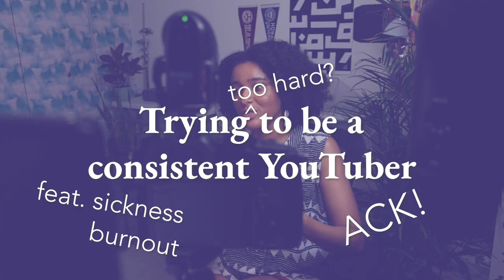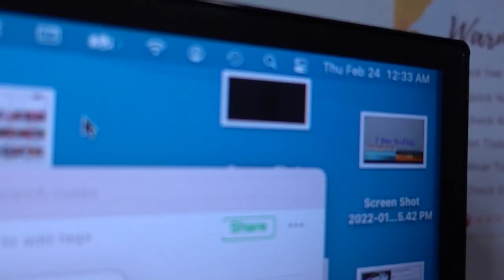YouTuber grind, Production upgrades, Working sick | Production Studio Vlog, Winter 2022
My goal is to be more consistent on YouTube this year and it has NOT been easy. Production upgrades & working sick in this struggly production studio vlog.  (✏️Video Notes Below ↓↓↓)

👉🏾  Found this video valuable?

💌 Join my Growth In Progress newsletter to get my personal lessons in life & creativity

This video was edited by me, Ahsante Bean :)

🎯  MY NOTION TEMPLATES! This is how I organize my entire life.

❓❓ Got Questions? Check my FAQs

👋🏾  Hey! I'm Ahsante the Artist :) I make videos to help you move consciously and creatively through life. I talk about personal development, self care, wellness, social awareness, intersectionality, and mental & physical health. I hope you join me!